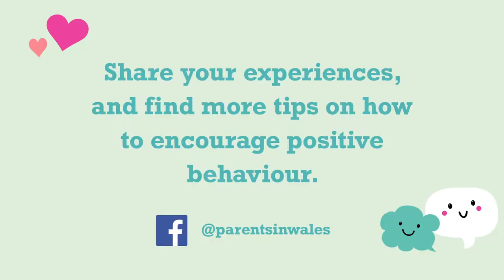Make time for love and affection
‘Parenting. Give it Time’ – Tips for guiding children’s behaviour